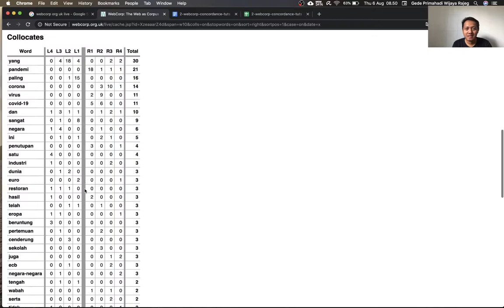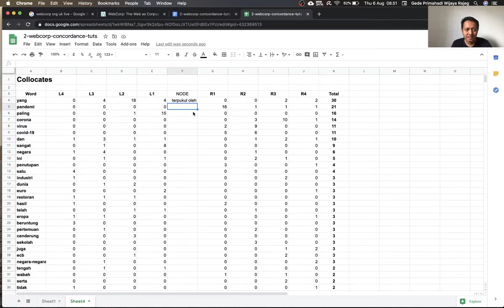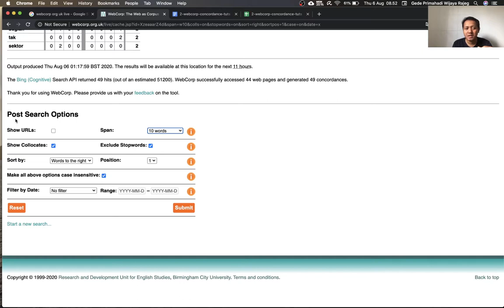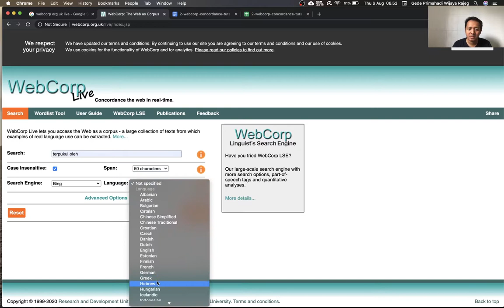WebCorp: The Web as Corpus (3) - Mengekspor tabel kolokasi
Rajeg, Gede Primahadi Wijaya (2020): Tutorial WebCorp. figshare. Media.

Ini adalah video ketiga dari serangkaian video tutorial (lihat link di bawah) terkait WebCorp Video ini membahas dua hal
1. cara mengekspor luaran tabel kolokasi di WebCorp ke Google Spreadsheet.
2. pentingnya menyimpan catatan lain yang dihasilkan oleh WebCorp (termasuk waktu pencarian) dan juga pengaturan pasca dan pra pencarian yang dilakukan. Hal ini penting agar kita memiliki catatan terkait bagaimana tahapan dan opsi-opsi yang kita gunakan untuk menghasilkan concordance yang kita analisis. Catatan ini kemudian penting untuk dilaporkan dalam bagian metodologi dari makalah ataupun karya tulis lainnya (mis. disertasi ataupun tesis).

Video ini dipersiapkan untuk MK Linguistik Korpus di Program Studi Doktoral Linguistik di Universitas Udayana, Bali, Indonesia.